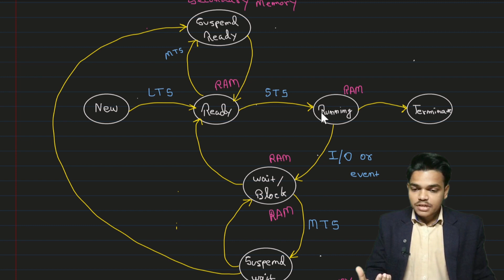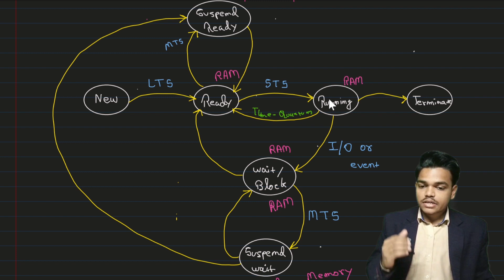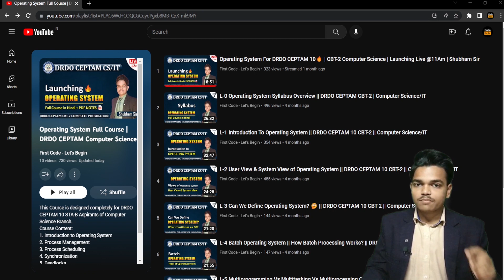Process States in Operating System || DRDO CEPTAM Computer Science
New, Ready, Running, Waiting/Block, Terminate States.

DRDO CEPTAM Tier-II (CS/IT) COURSES :-

✨Tags✨
shubham sir, shubham sir bihar, sbte bihar, first code lets begin, sbte bihar cse